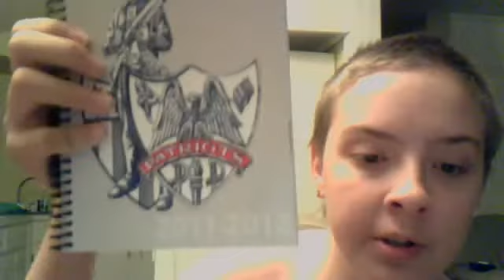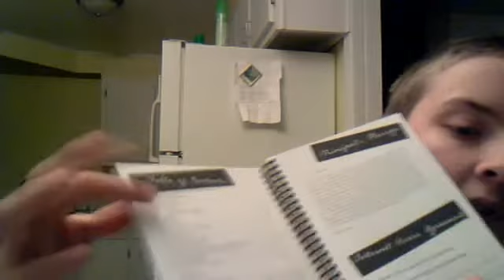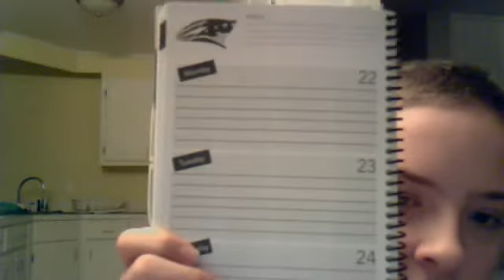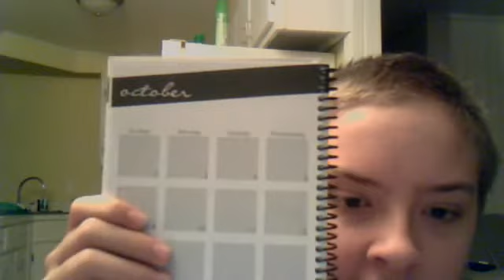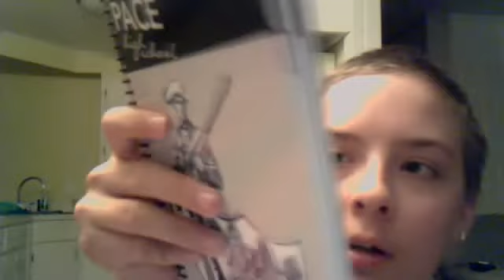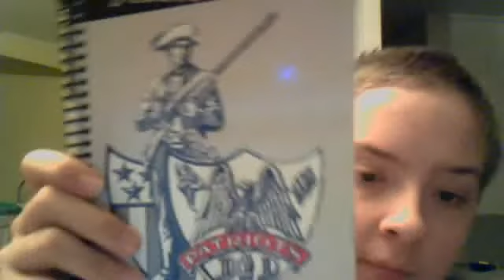Pace High School Planner Review 2011 - 2012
A good review on the phs planner for this year